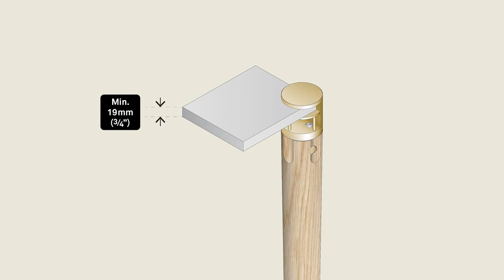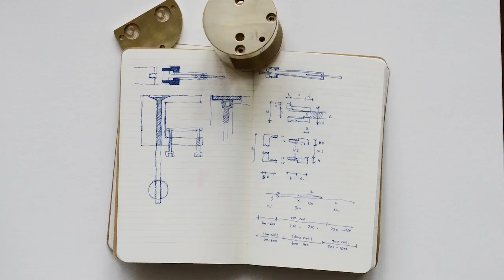tabl the world's most adaptable table leg | Kickstarteer Project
A minimalist table leg system that allows you to instantly create a beautiful, future-proof table. And then re-create it over and over.

Tabl is a minimalist table leg that allows you to convert any flat surface into an instant table. Its modular, sturdy design makes it amazingly versatile and adaptable. Made from beautiful, authentic raw materials, Tabl will allow you to create timeless furniture pieces that adapt to your changing needs.